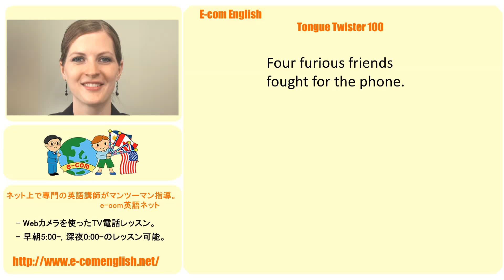Tongue Twister 21/100 オンライン英会話発音教材